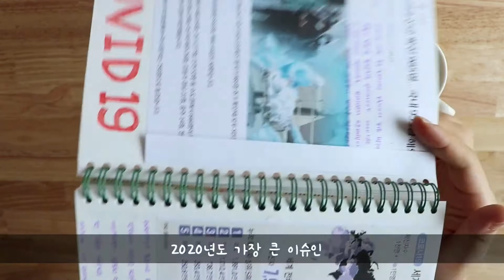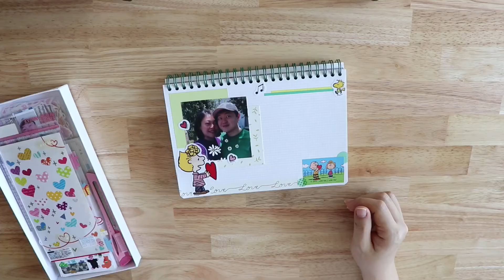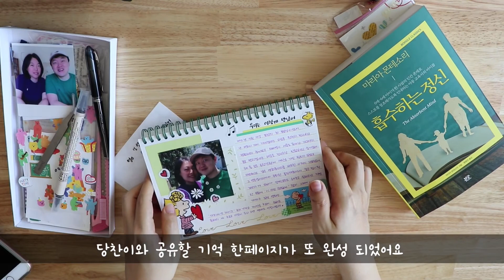태교 다이어리 꾸미기, 초음파사진 정리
조금 먼 훗날 (아마도 당찬이가 고등학생이 되면?) 당찬이에게 줄 선물로 기록하고 있어요